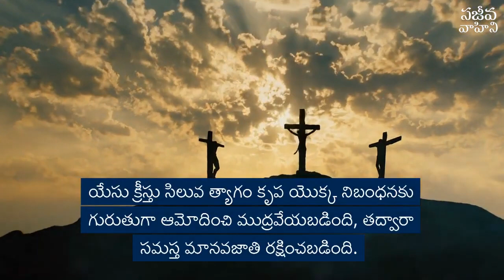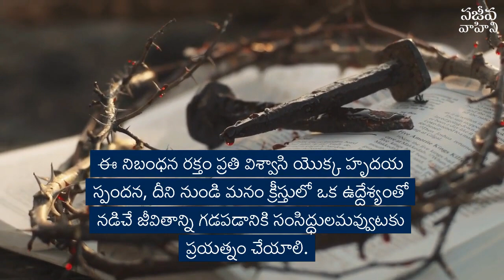పాపము నుండి విడిపించే నిబంధన రక్తము | Dr. G. Praveen Kumar